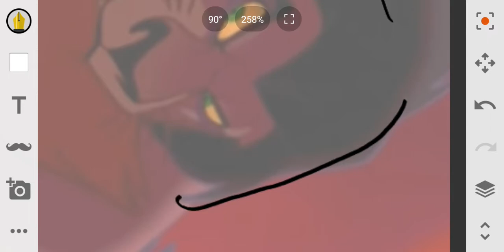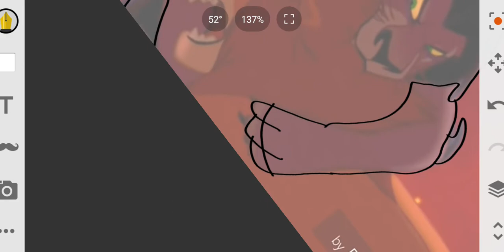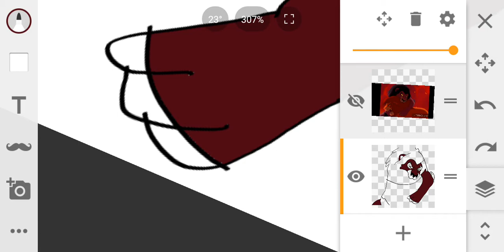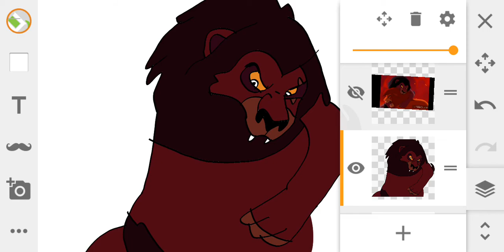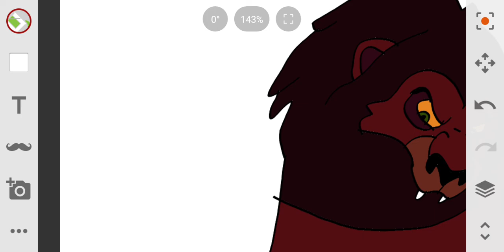Scar speedpaint Final Battle